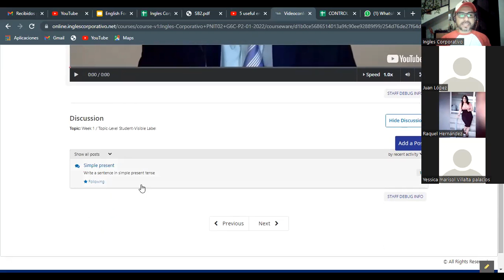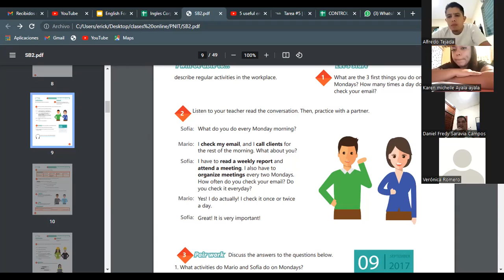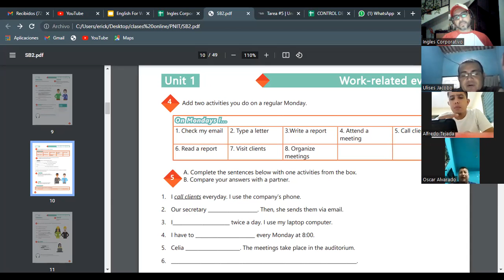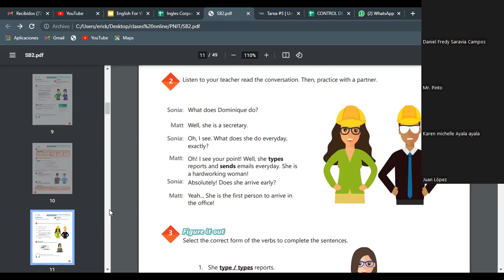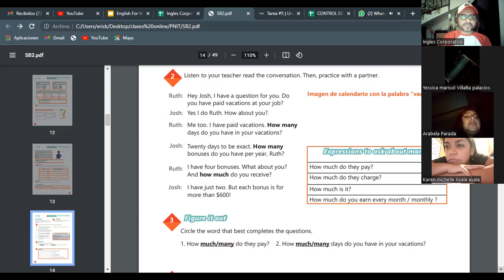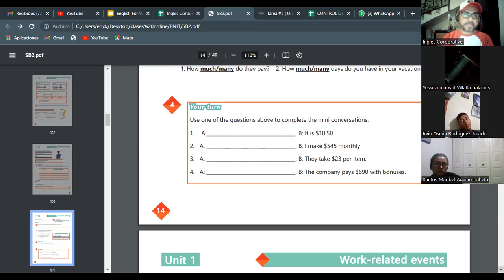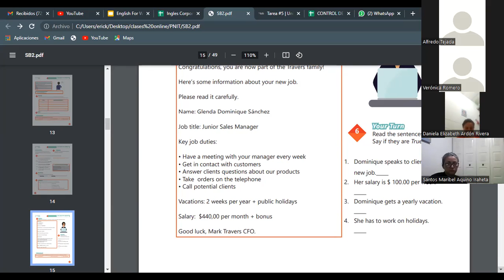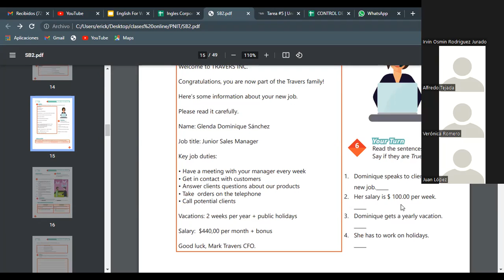Ingles Corporativo- Videoconferencia #5 Simple present review and practice. G6C-P2-01-2022